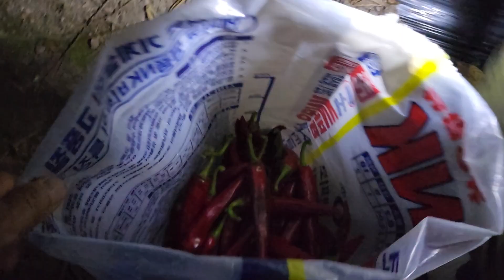캄캄한 새벽에 고추 따는 김여사(8월 7일)